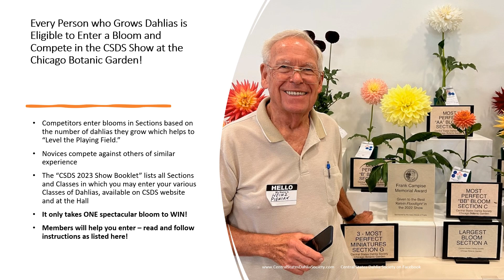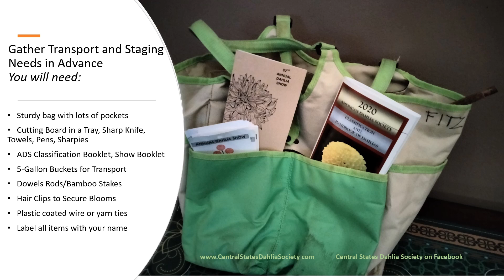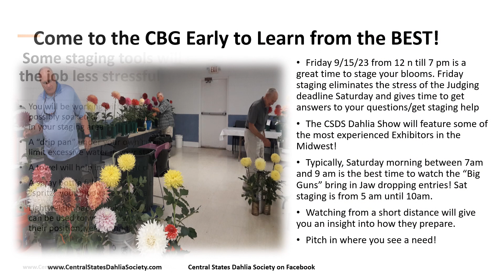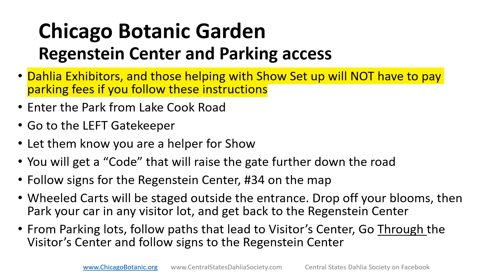YOU can compete in the Central States Dahlia Society 2023 Dahlia Show at the Chicago Botanic Garden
Learn how YOU can enter your Dahlias at the Chicago Botanic Garden to compete in the Central States 2023 Dahlia Show 9/16-9/17/2023@SueFitzgerald-Dahlias-and-More